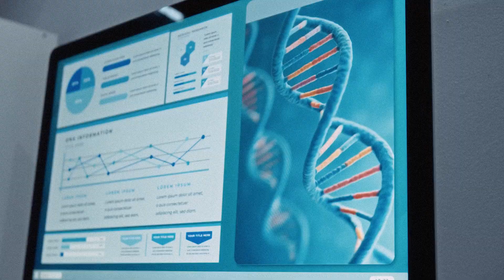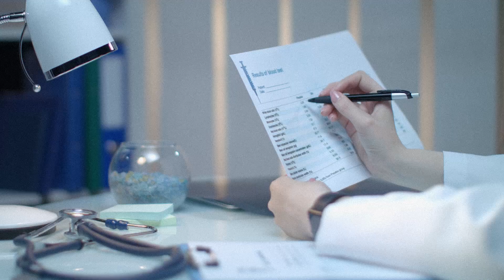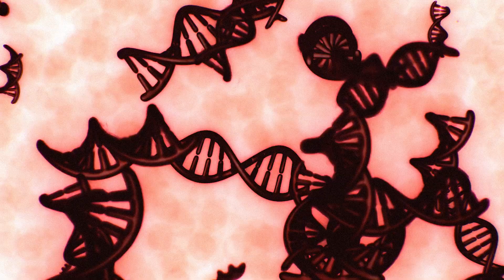The Real Truth About Genetic Testing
A lot of people are sceptical about genetic testing.
But it’s actually a powerful tool for understanding your body.
It can tell you if you carry genes linked to diseases like cancer.
That way, you can take action early—before anything develops.
It also helps you figure out how your body responds to food, exercise, or medication. Some people even use it to improve athletic performance or recovery. It’s not just about illness, it’s about optimising your health and lifestyle.

Timestamp
00:00 - Trailer
00:34 - Is there a genetic blueprint for health
2:08 - Difference between a genetic test and a blood test
3:05 - Can genetic test help to manage serious conditions
4:43 - Importance of genes for sports
7:05 - Cancer screening gene test
7:44 - Should I test a young athlete or a professional one
8:15 - Outro

To get cancer screening or any other disease, click on this link and book your test

Always seek the advice of your physician or other qualified healthcare provider with any questions that you may have regarding a medical condition. Never disregard professional medical advice or delay in seeking it because of something you have read or heard from this channel.